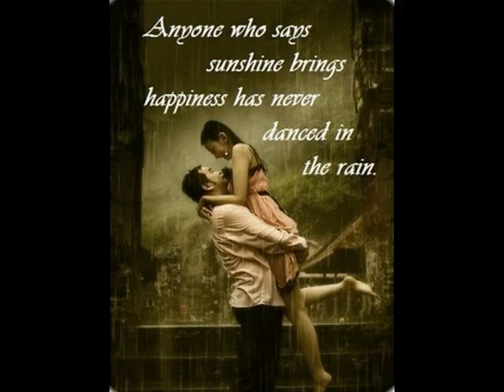gora-gora rung by dj SAR